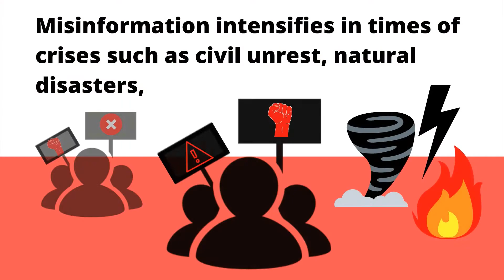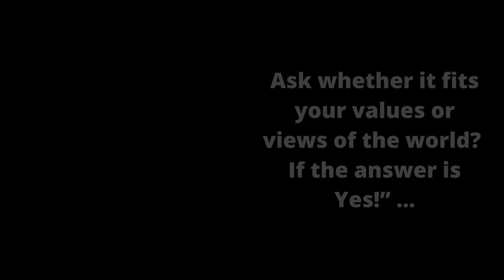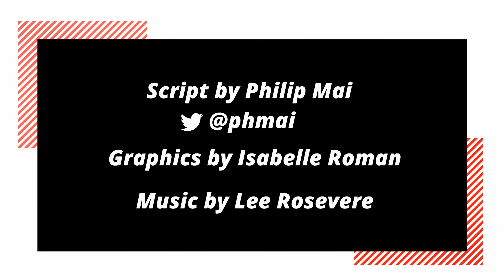How to Stop the Spread of COVID-19 Misinformation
Don't be fooled by Covid-19 misinformation. Learn more about the infodemic and see all the debunked coronavirus claims in one place.